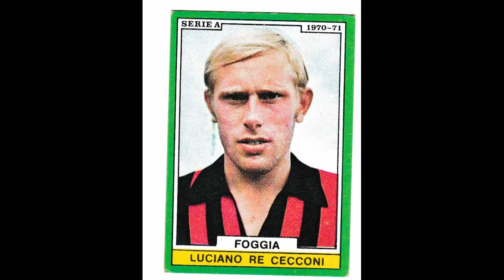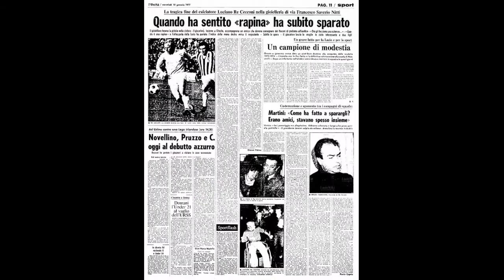E scese un Angelo sulla Lazio si chiamava Luciano Re Cecconi